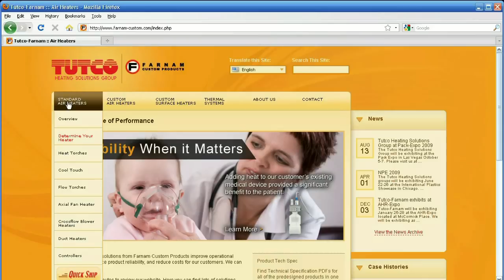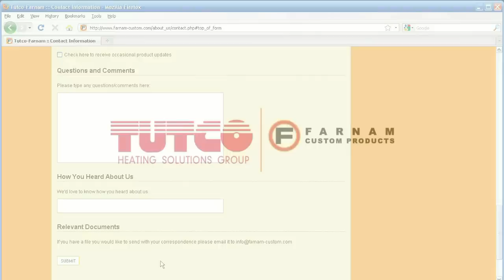Tutco Farnam: Build Your Own Air Heater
This video demonstrates how to configure a custom open coil inline process air heater. This tool exists for most standard industrial air heaters.
Several calculators exist as sidebar items to help you with your heater design.  A part number is automatically created and ready to send to our development team.  Select criteria such as wattage, voltage, inlet fitting, exhaust, thermocouple and phase.  For selecting SCFM, PSIG and Temp parameters see our 'Determine your Heater' Video.